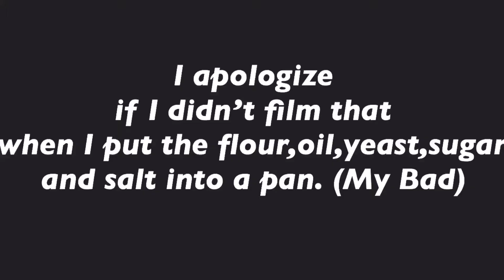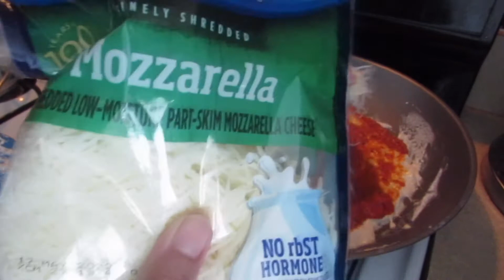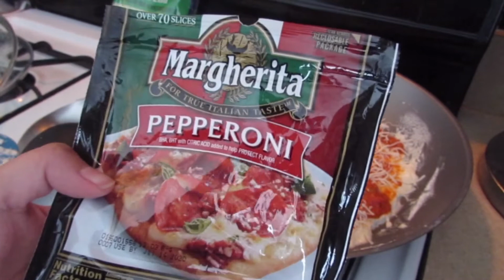One pot pizza